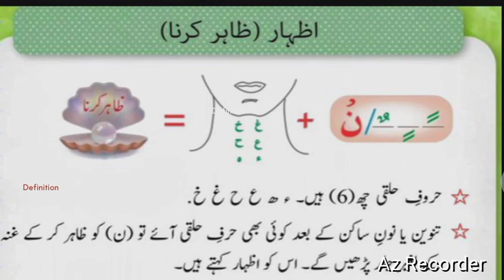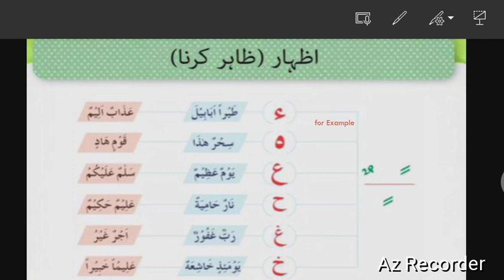Rules of Noon Sakina - Assignment by Ghulam Fatima - Student of FWI Tajweed Course online Batch 12